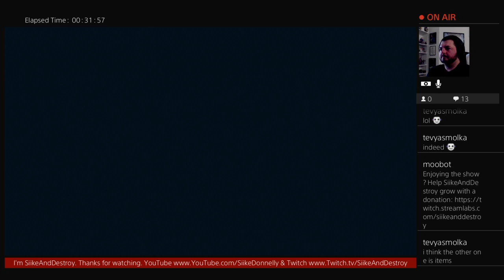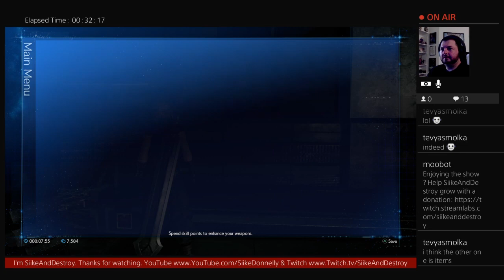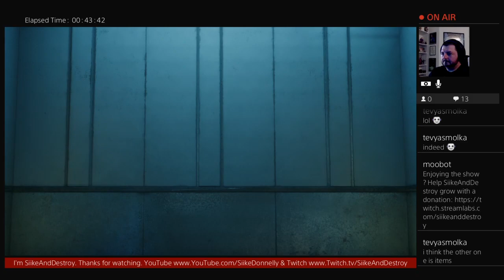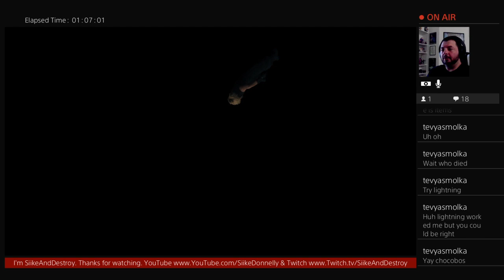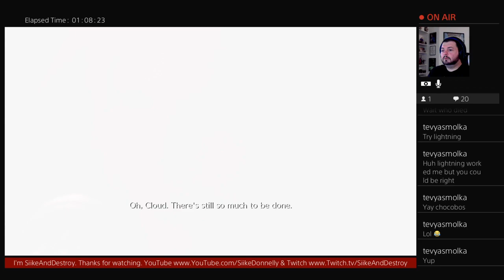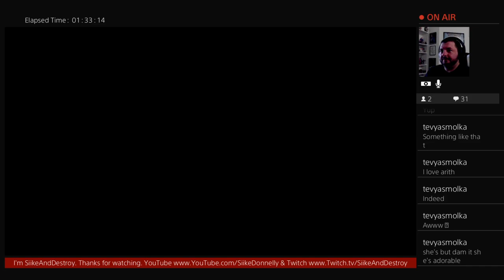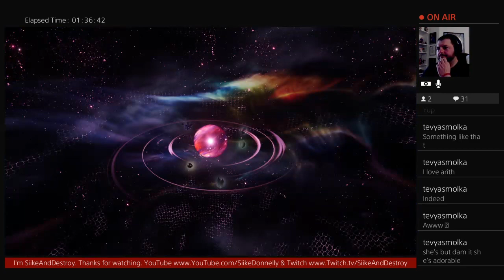Final Fantasy VII Remake - Part 5